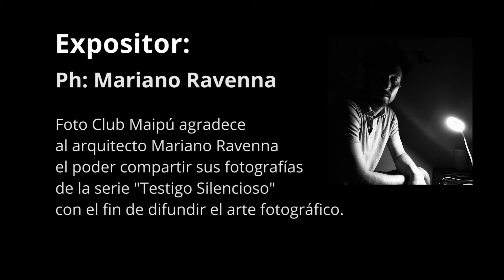Fotografías de Mariano Ravenna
Con la firme convicción de difundir la fotografía, una vez más el Foto Club Maipú se complace en compartir un nuevo vídeo. Esta vez se presentan fotografías de la serie: "Testigo Silencioso"  perteneciente al arquitecto Mariano Ravenna.